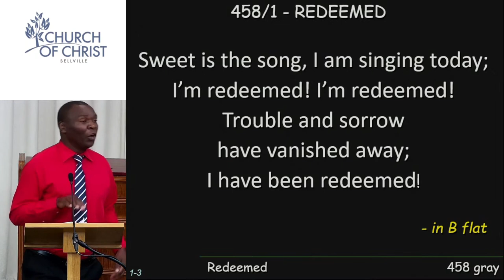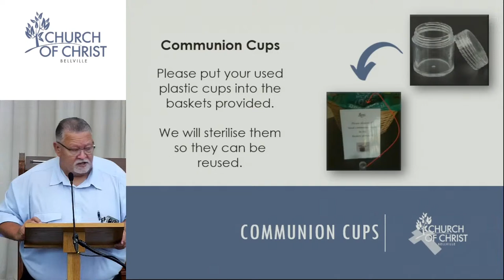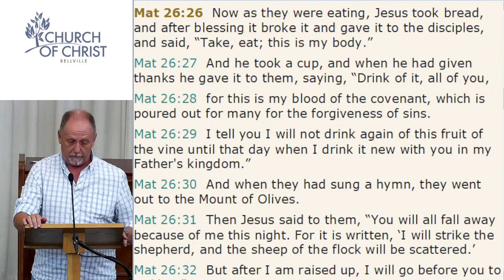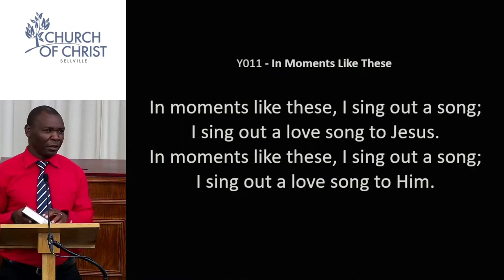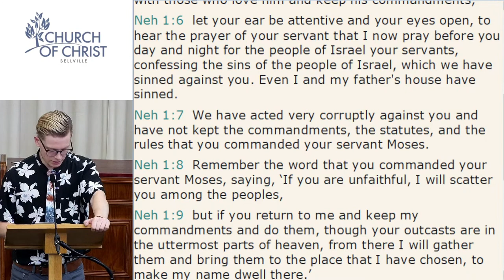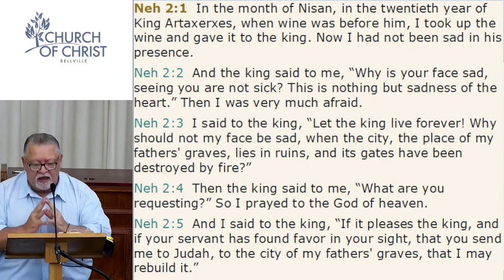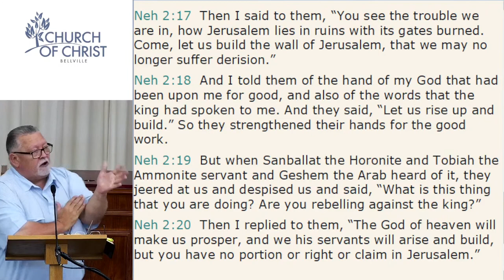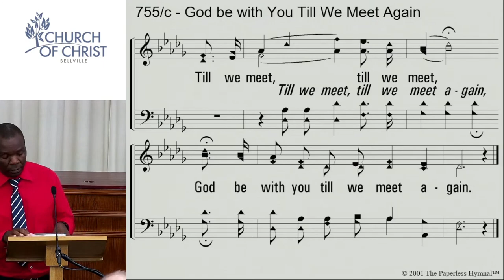Sunday 5 February 2023 am Service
Sunday Morning Worship Service from Bellville Church of Christ, Cape Town.
Preacher:  Dereck Beukes
Topic: Nehemiah
Scripture: Nehemiah 1:1-11
Links to Bellville Church of Christ: